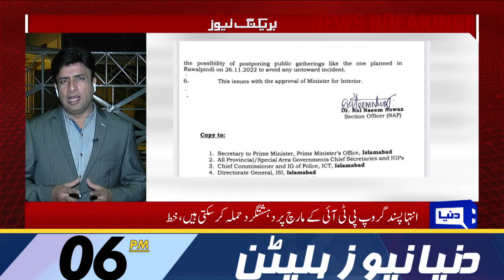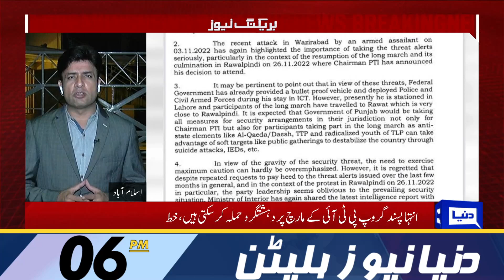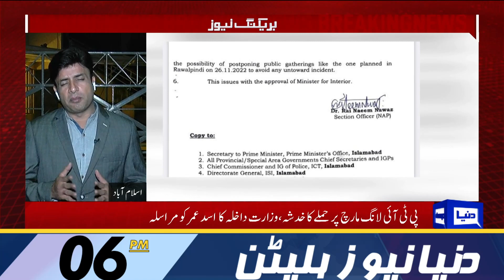Dunya News 6PM Bulletin | 23 Nov 2022 | Long March in Danger | Imran Khan | PTI Surprise